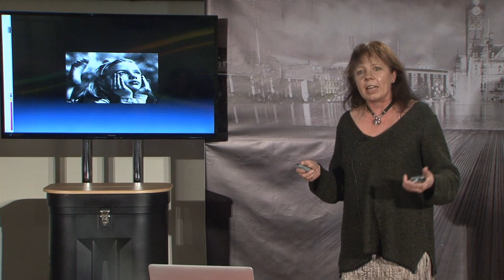The creativity conundrum | Helen Barraclough | TEDxBradford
This talk was given at a local TEDx event, produced independently of the TED Conferences. Whilst Creativity and Challenge are current' buzz words' in all areas of education and employment, do we really want to work and educate creative, challenging people? The Creativity Conundrum explores the opportunities and risks of nurturing creativity and atmosphere of safe challenge.

Helen is the Managing Director of Space Connections, a Community Interest Company based in Bradford that is dedicated to inspiring the next generation of scientists and engineers through exciting, innovative programmes working with local businesses and other partners. Space Connections co ordinate the annual Bradford Science Festival and the National youth rocketry challenge (UKAYRoC) where the winning team visit NASA.

After working in the R&D department of Kelloggs (Helen is disproportionately proud of her role in nut cluster development), she enjoyed a successful teaching career in a variety of schools in Greater Manchester and became an accredited football coach as part of her commitment to engaging hard to reach students.​